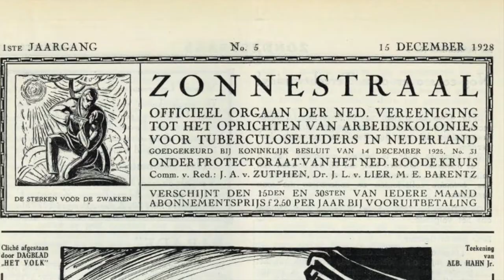Zonnestraal 40"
Prachtige shots van sanatorium Zonnestraal! Met links naar meer informatie aan het eind.